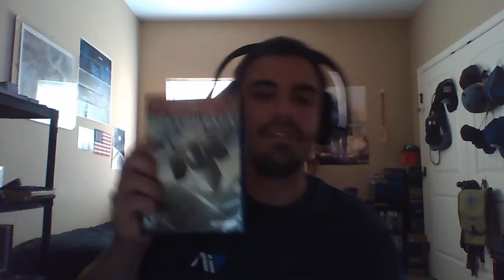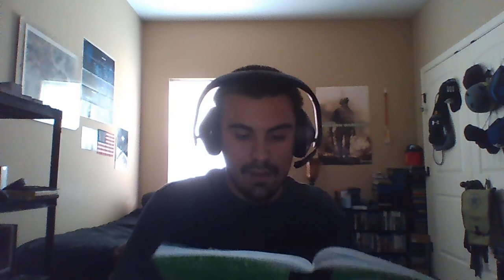why do movies and tv shows suck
sorry i haven't posted a video in so long but i have a strong but great topic and what do you want to see in the future of movies and tv shows hell i can come up with lots of them here's one Ace combat infinity i would be glad to help Hollywood my self but i hope  they see this video because well it's make or break season for every movie and tv show you want to get more people watching tv and go to the movies more well i'm your only hope like any moron in Hollywood would ask for my help